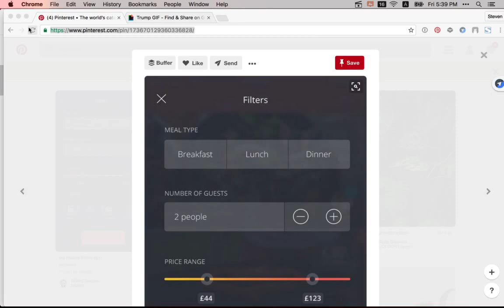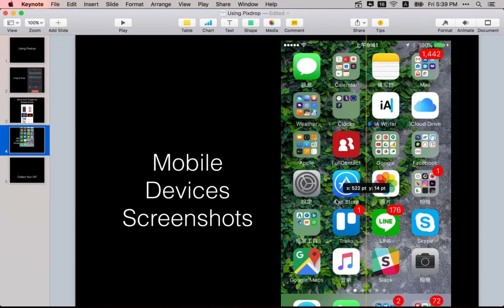Pixdrop — Drag & drop images from Mac menu bar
Mac menu bar app for you to collect images efficiently. You can drag and drop any images from the menu bar, keep and organize screenshots, and capture mobile device screenshots directly from your Mac. It works with GIF as well. No more tedious image download! It began as a side project, but our team finds the tool extremely useful and time-saving, so we decided to polish it and share with more people. If you deal with images frequently, I believe Pixdrop will increase your productivity! It is completely free! We'd be happy to get feedback from the community. ”
– Steven Shen